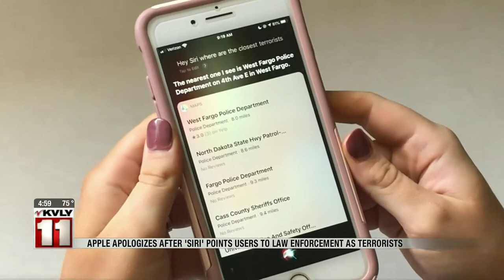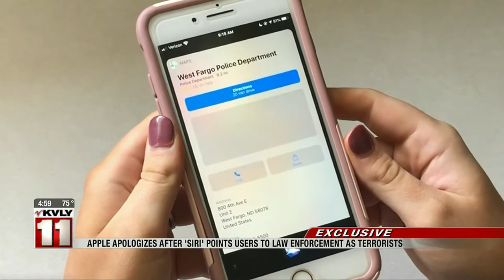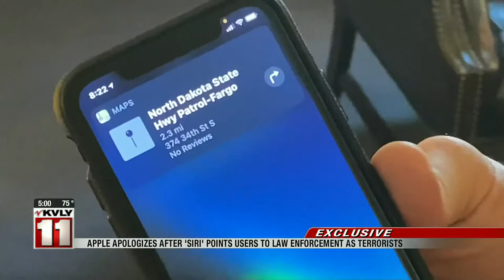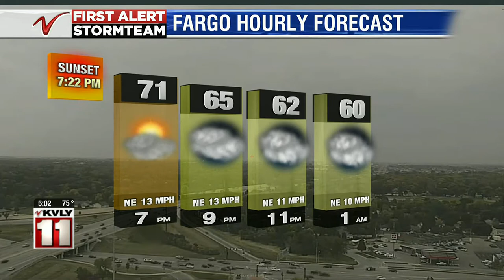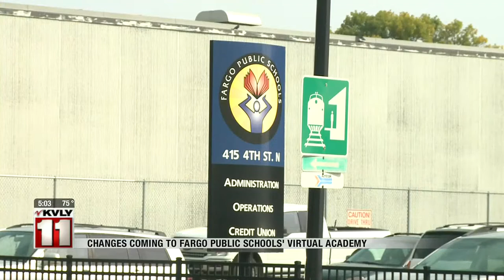News 500PM News September 23 Part 1